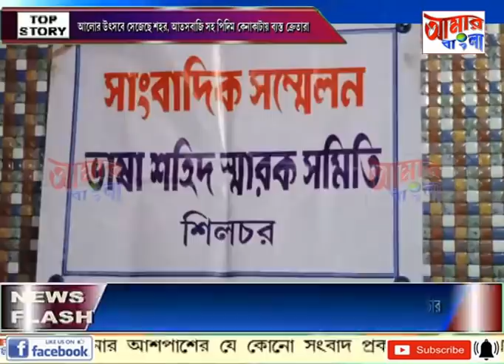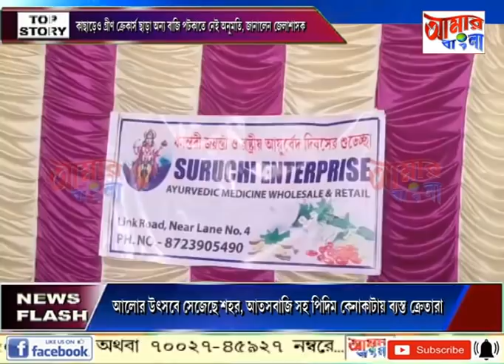AAMAR BANGLA # NEWS # 03-11-2021_